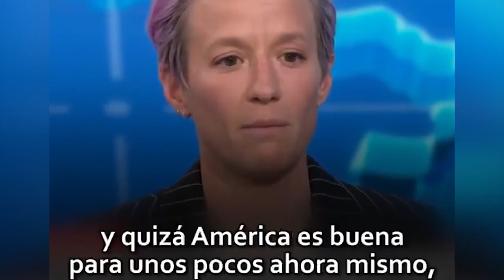MEGAN RAPINOE y ADA HEGERBERG: Lo que NO SABES de las candidatas al BALÓN DE ORO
La historia escondida detrás de las dos grandes candidatas al Balón de Oro femenino.